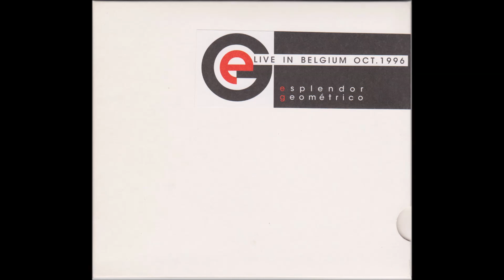Esplendor Geométrico - Ciudad Eléctrica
Esplendor Geométrico
Live In Belgium, Oct. 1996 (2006)